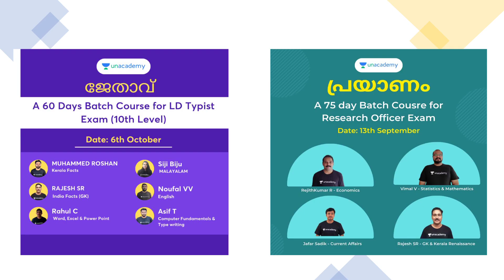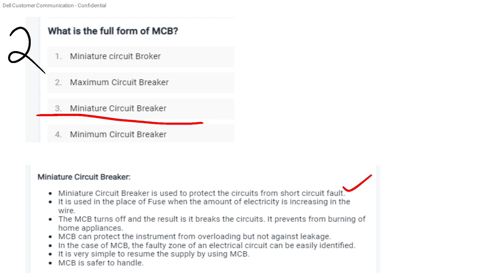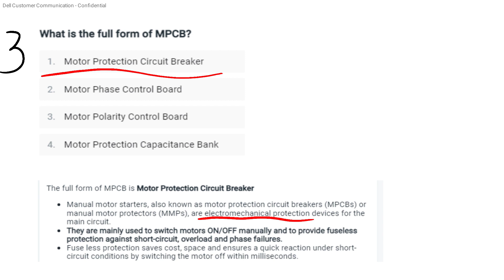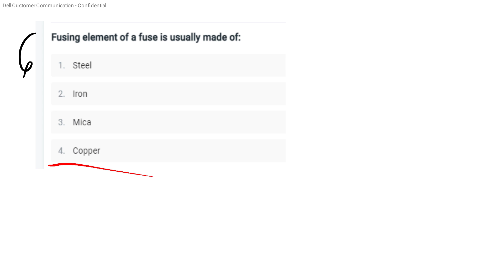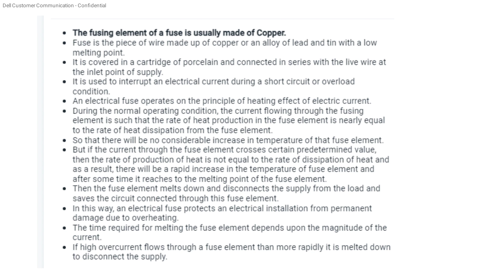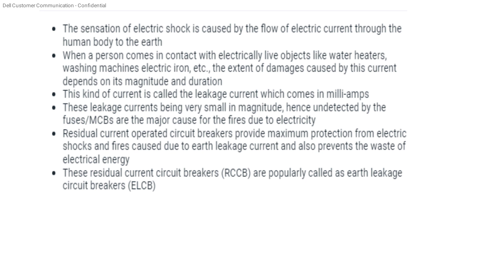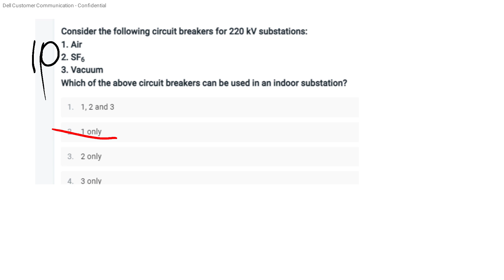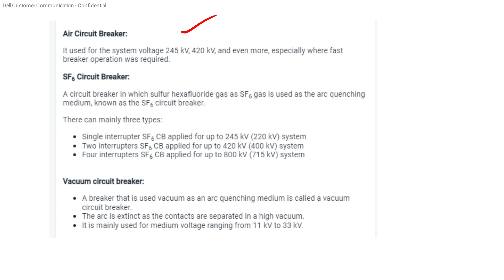KWA -Pump Operator Electrical questions set 16# Useful for Electrician, lineman &Police Telecom. ✌✌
AEI
AE(Pwd)
Electrical Supervisor
Draftsman grade 1
KWA Operator

Kwa electrical question set 8

Kwa electrical question set 9

Kwa electrical question set 10

kwa electrical question set 11

kwa electrical question set 12

Kwa electrical question set 13

kwa electrical question set 14